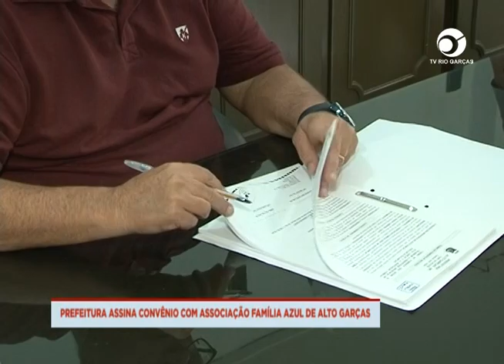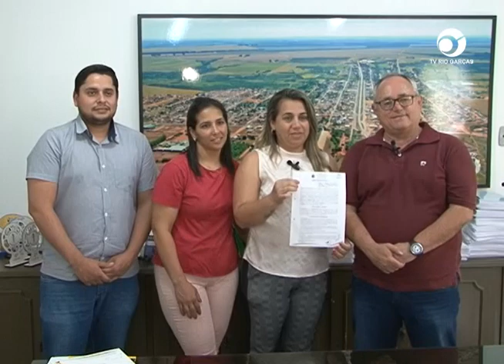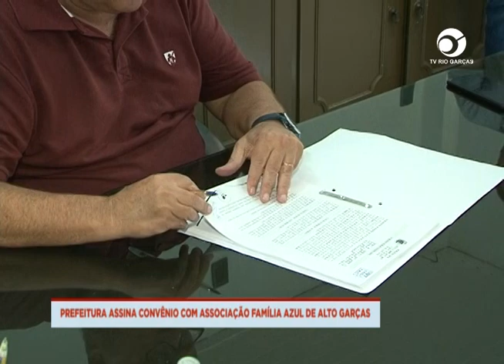PREFEITURA ASSINA CONVÊNIO COM ASSOCIAÇÃO FAMÍLIA AZUL DE ALTO GARÇAS